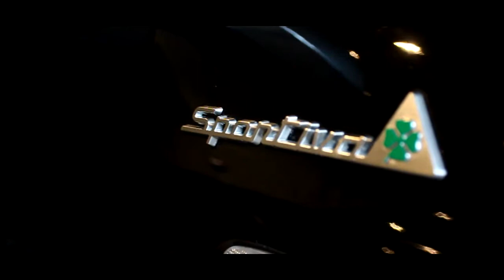clarke's mito ...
clarke's mito ... lovely